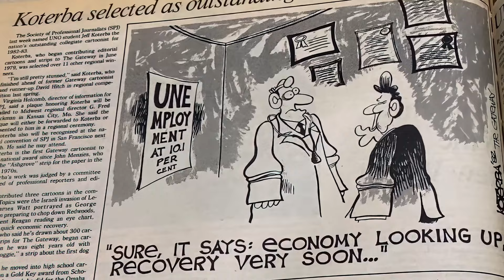Political Cartoons - One Minute History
While the practice of using images to deliver political commentary can be traced back to the 16th century Protestant Reformation in Germany, Benjamin Franklin is credited with the first political cartoon in 1754.  The cartoon — entitled “Join or Die” — depicted a snake severed into pieces to symbolize the disconnected American colonies. Shortly after, British artist James Gillray became famous for his cartoons targeting King George III. Gillray, referred to as the “father of political cartoons, created nearly 1000 prints between 1792 and 1810.  Political cartoons then gained traction during the American Civil War with artist Thomas Nast, who created iconic drawings including “Uncle Sam” as well as the Republican Elephant and Democratic Donkey. Today, political cartoons remain a staple of newspaper editorial pages.